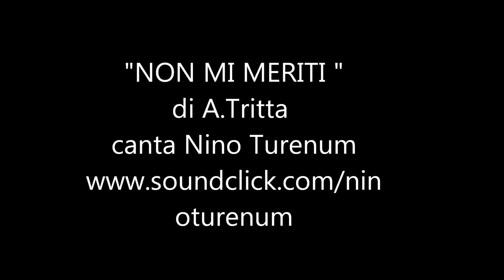Non mi meriti